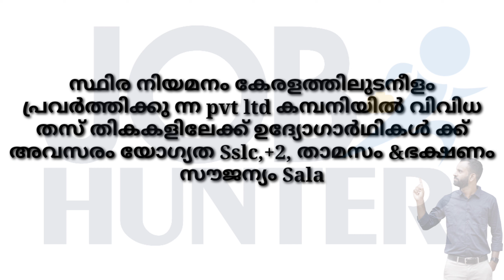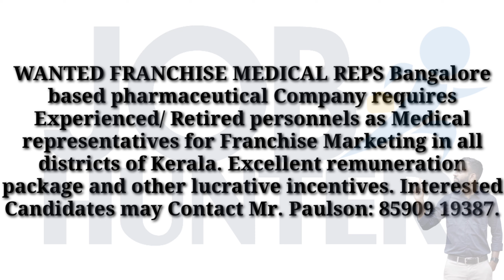യോഗ്യതാ പ്രശനം അല്ല|| ജോലി ഇവിടെ ഉണ്ട്|| Today Job vaccancy 2023|| new job notification Malayalam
വാട്സ്ആപ് ചെയ്യുക
malayalam#job

govt jobs
vacancies
kerala government/
job vacancy 2022
job vacancy